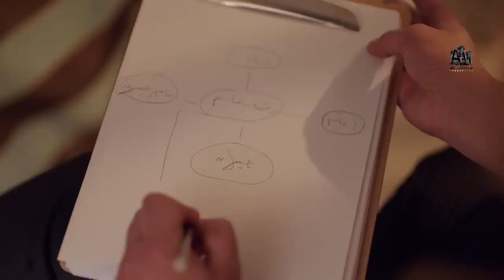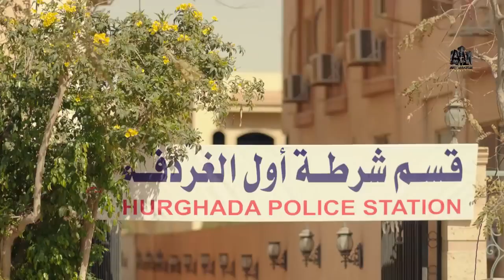👿 صوره مع مراته وبيهدده بالفضيحة 😱 شوف انتقام هاني سلامة